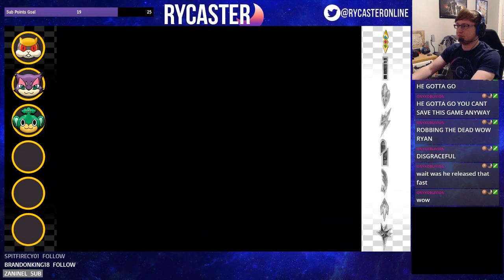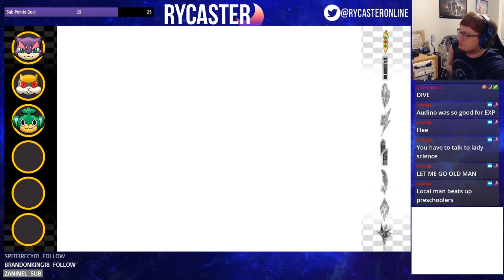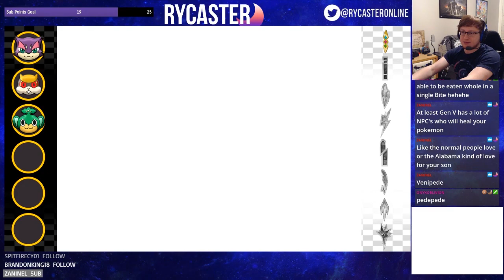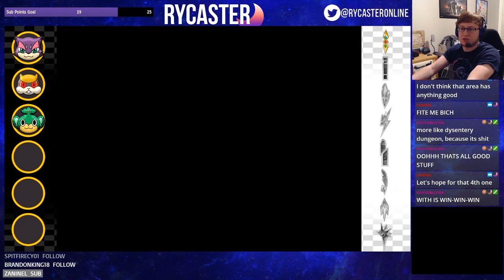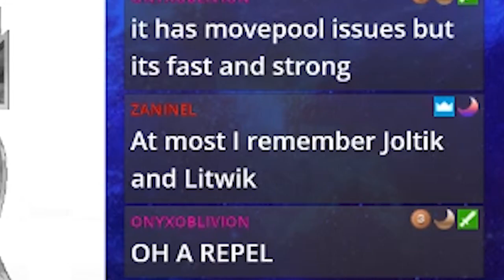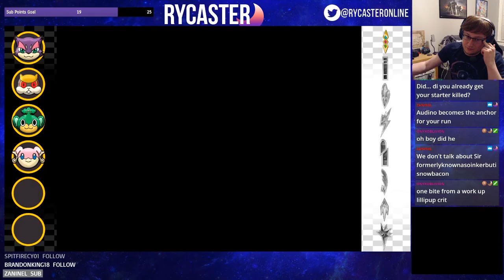[RYCASTER] Pokémon Black NUZLOCKE - Episode 4: Mistakes Get Made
Look, I know. I get it. I fudged it right up. Pobody's nerfect, alright? Cut me some slack.

I use other websites, too!

(Footage used originally aired on Twitch on June 3rd, 2019)